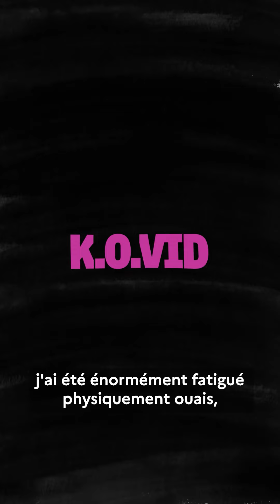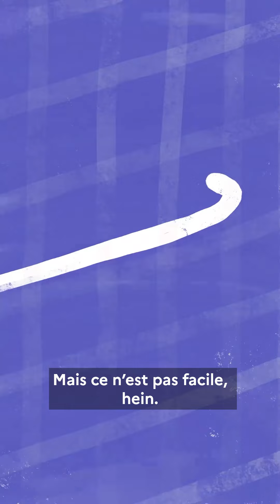Histoires de joint - Episode 2 - K.O.V.I.D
La crise sanitaire du Covid a plongé de nombreux jeunes dans la solitude et l’isolement. Pour certains, fumer un "p’tit joint" est devenu une échappatoire. Le début d’un cercle vicieux.

En partenariat avec @santepubliquefrance